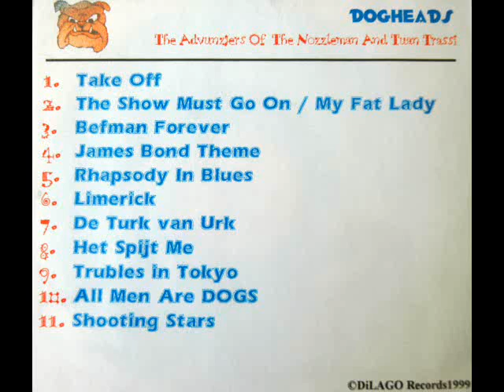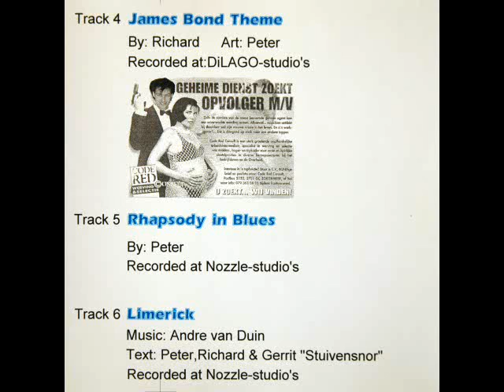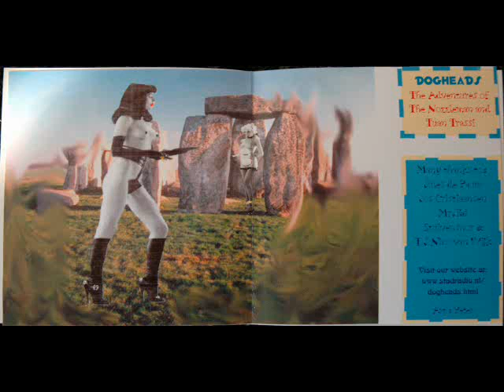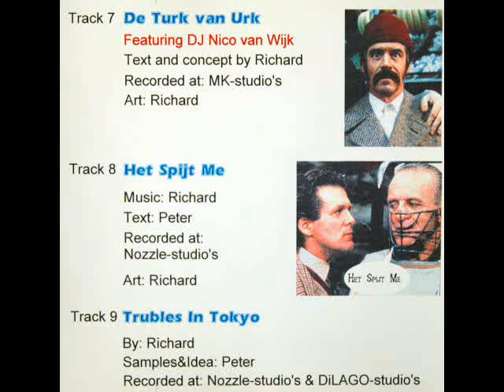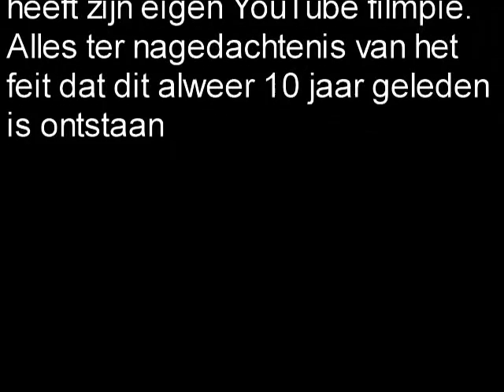DOGHEADS Album02 Advunzjers